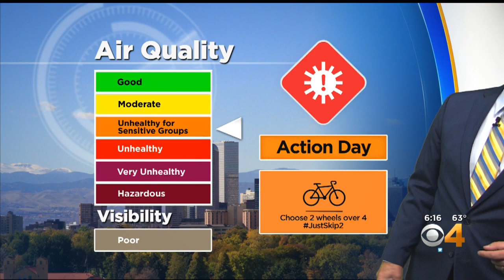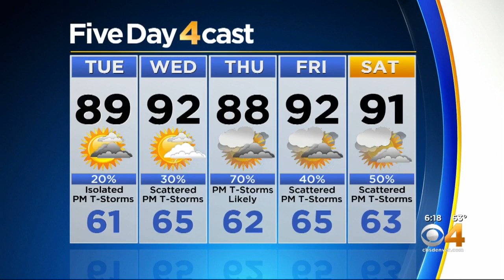Drier And Hotter Today